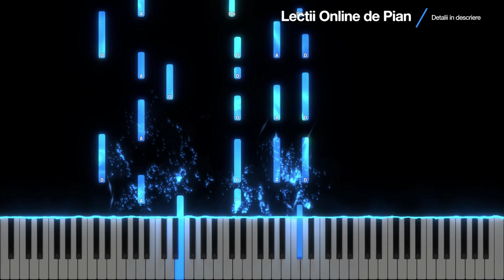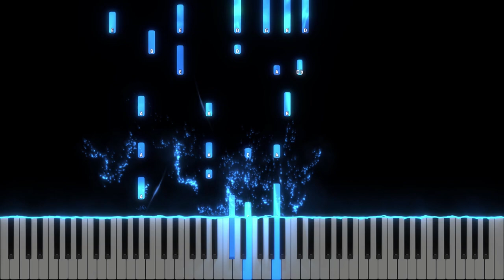Numele Tau E Inaltat - Nimeni Nu-i Ca Tine, Isus - BBSO - Negativ Pian - Tutorial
Muzica și text: Andrei Tomuţa
Gama : La Major
Tempo : 60